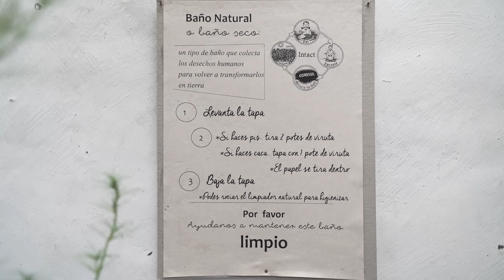VIVEN LA VIDA DE CAMPO QUE SOÑARON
Dedicaron su vida al estudio de la vida en la naturaleza y un día decidieron aplicarlo todo. Desde hace 6 años dejaron la ciudad, ahora viven en el campo, comparten su vida en un canal de YouTube y su casa que es un sueño.
♥ Gracias Martín, Aldana, Facu y Uma

☂ SUMATE 》Si te dan ganitas, podés colaborar para que siga haciendo videos, mil millones de gracias (*)